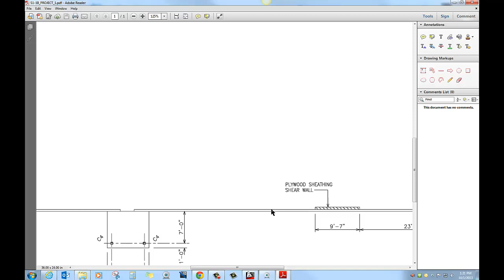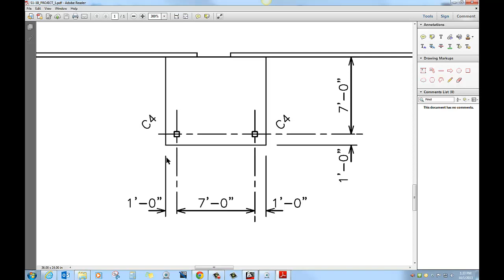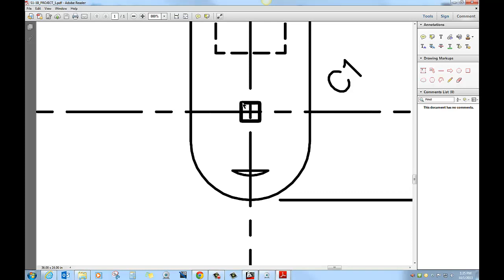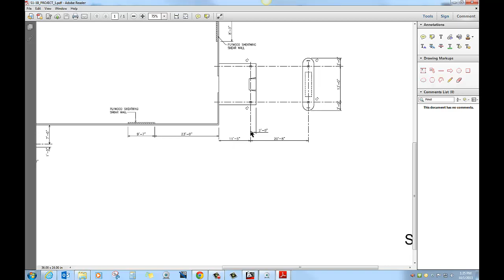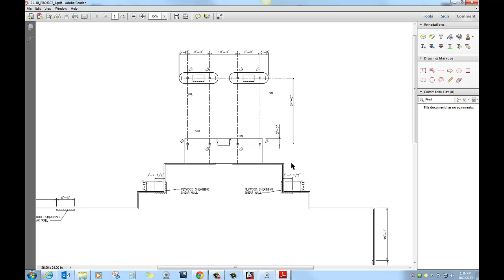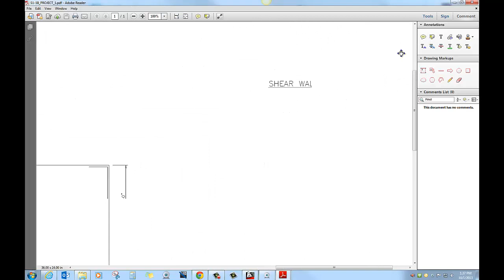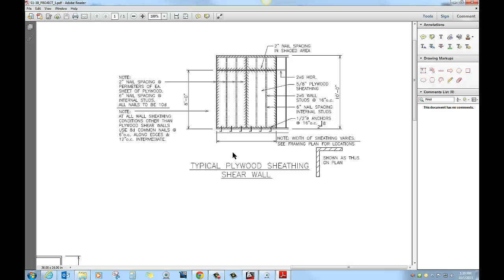Structural Drafting - Project 1-B_Foundation Plan_Adding Steel Columns and Wood Shear Walls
Structural Drafting Project 1B